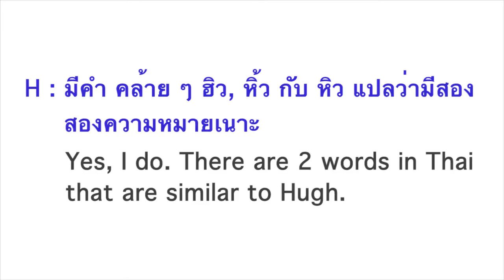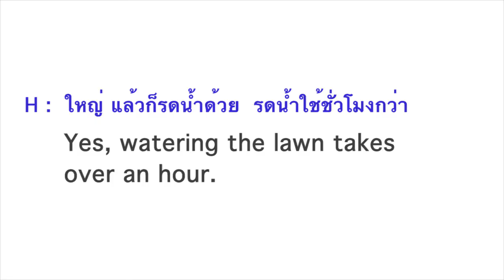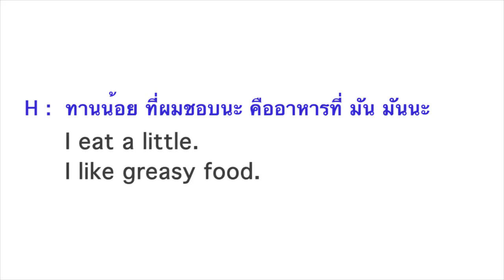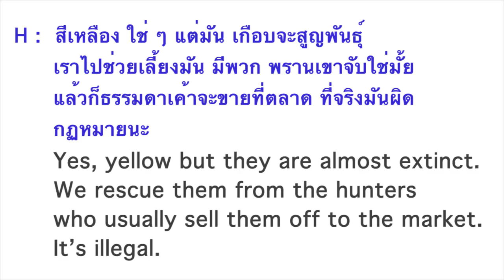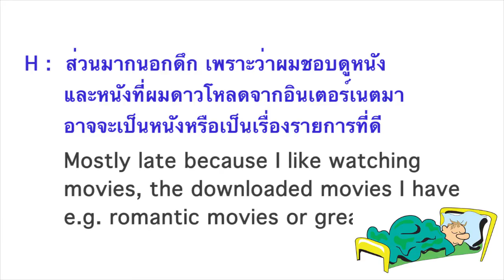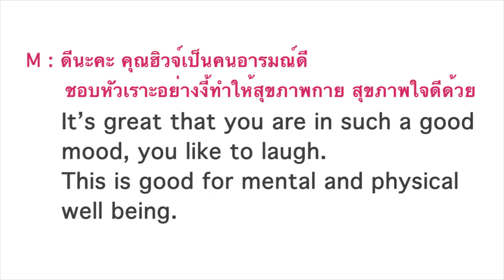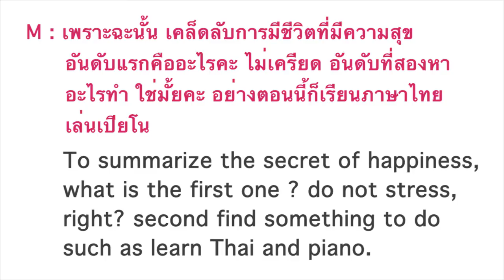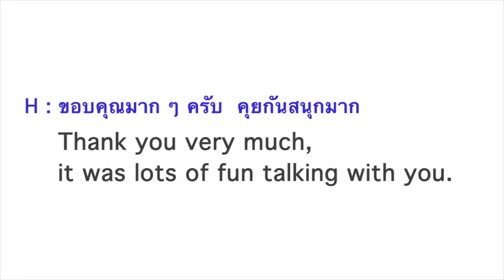Retire in Thailand: how to retire early in Thailand part 3(in Thai)